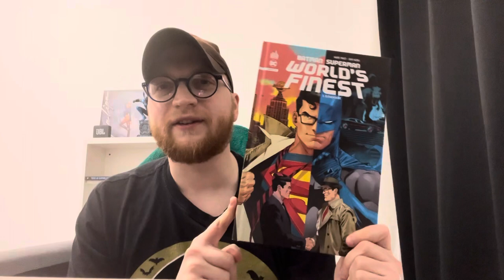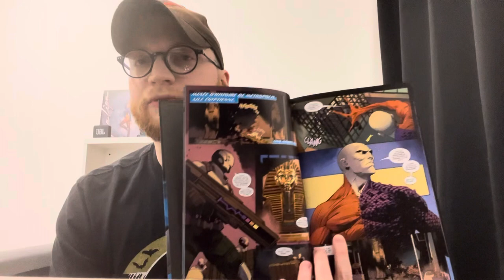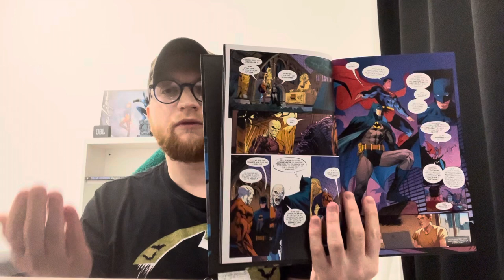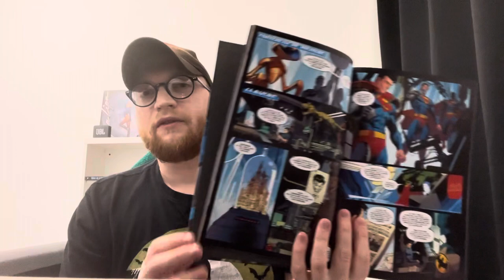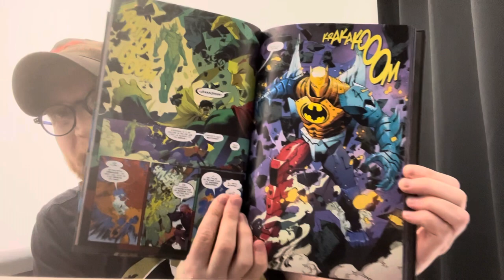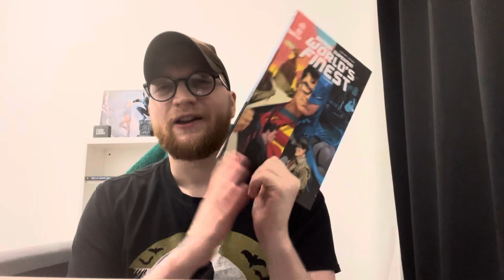BATMAN/SUPERMAN WORLD'S FINEST TOME 3 : UNE REUSSITE TOTALE !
Nouvelle REVIEW COMICS sur BATMAN/SUPERMAN WORLD'S FINEST tome 3!